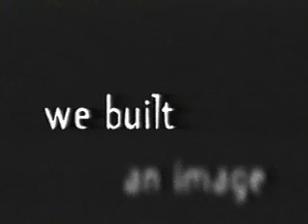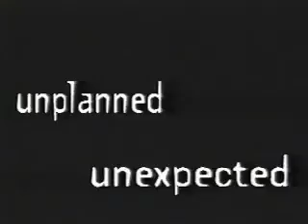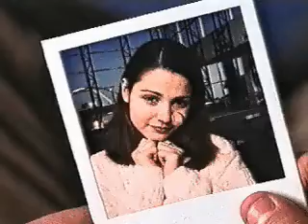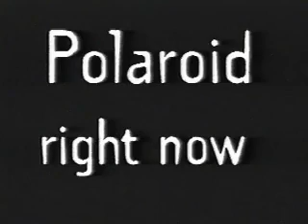Polaroid RightNow!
Dr Land imagines the iPhone ... 50 years before it happened!